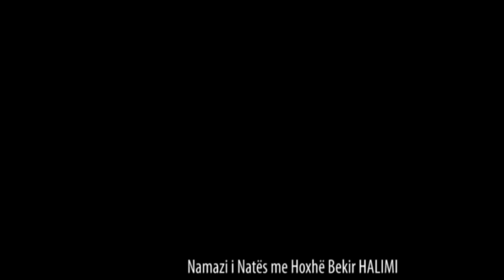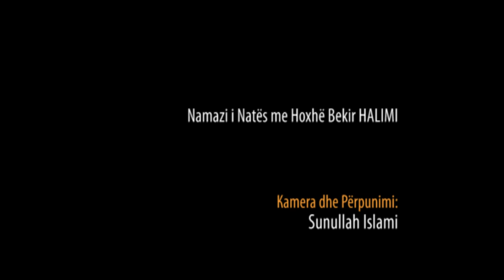2.) Namazi i Natës me Hoxhë Bekir Halimi - Ramazan 2012/1433